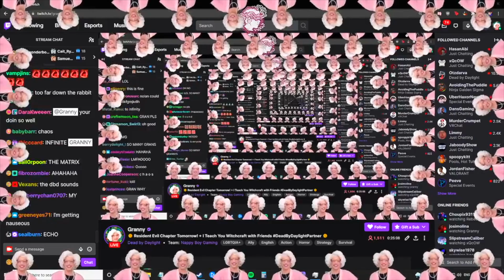BEST OF GRANNY 5 ft. Surprise Guest, Borgir, Texas Granny & MORE!